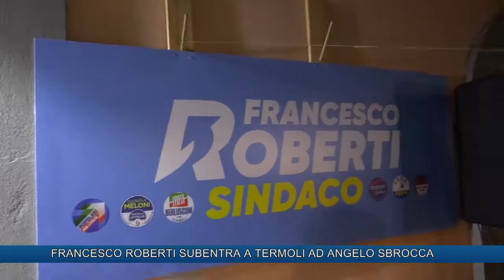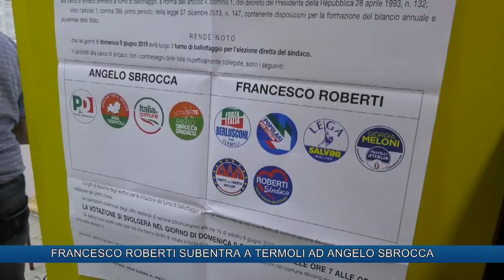FRANCESCO ROBERTI SUBENTRA A TERMOLI AD ANGELO SBROCCA